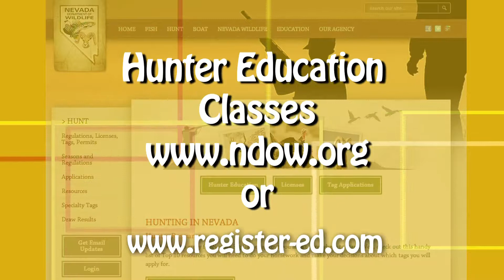Enjoy Clark County Shooting Complex Activities & Events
Enjoy trap, skeet, sporting clays, archery and more at the Clark County Shooting Complex.  Our 5-star outdoor shooting facility is located at 11357 North Decatur Blvd., north of the I-215 Beltway.